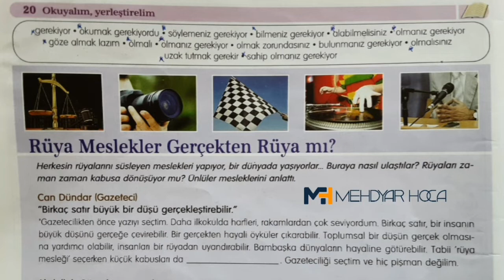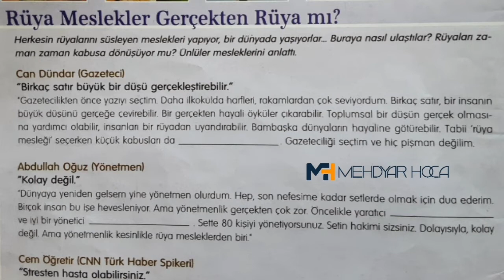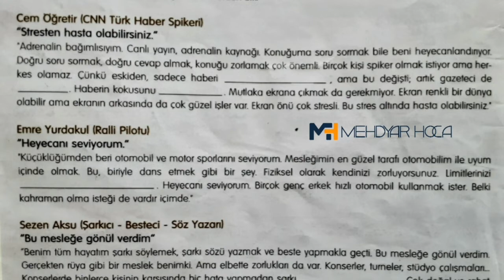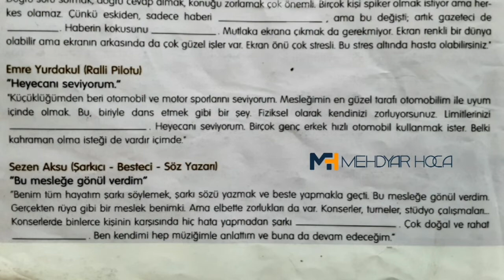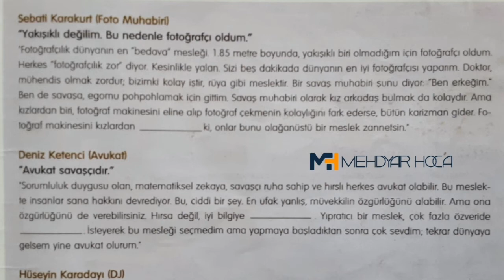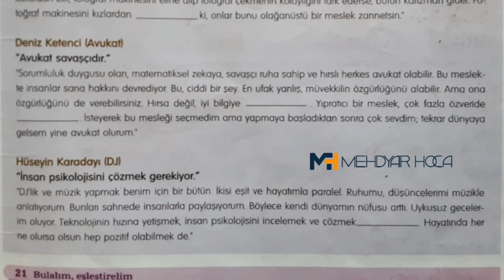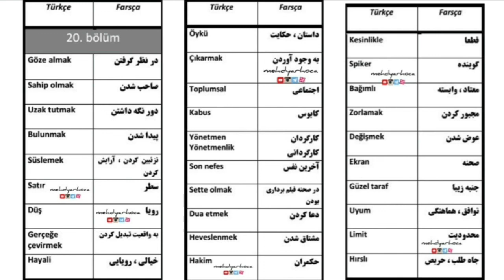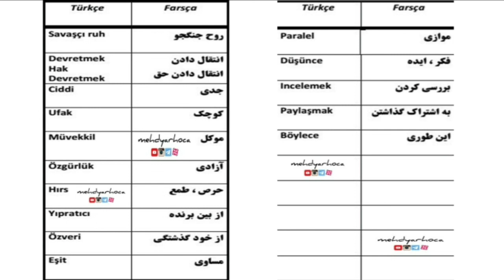آموزش کتاب هیتیت 2 | جلسه 11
* امکان دارد جواب های ارسال شده با تمرینات کتاب همخوانی نداشته باشد.